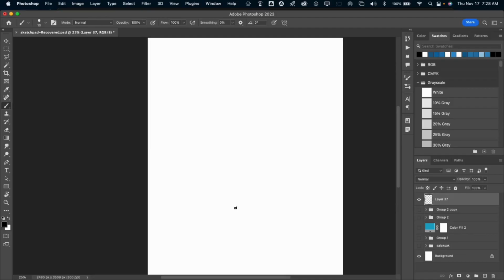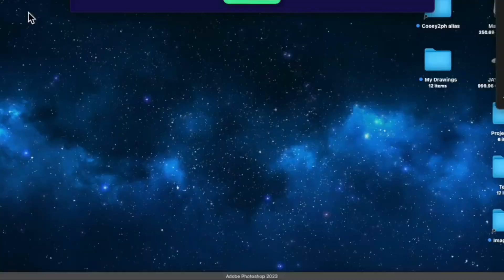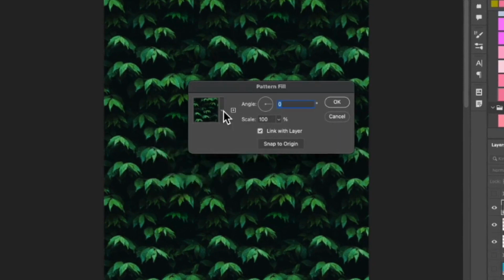Sketch. November 17, 2022.mp4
Sketch. November 17, 2022